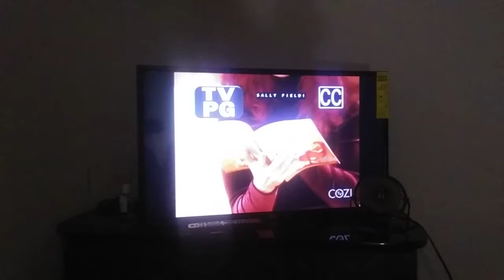The Nanny - Fran Finds Out That Her Parents Are Practically Homeless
Recorded On March 12, 2020. I DO NOT OWN THIS EPISODE OF THE NANNY. COPYRIGHTED BY SONY PICTURES ENTERTAINMENT.